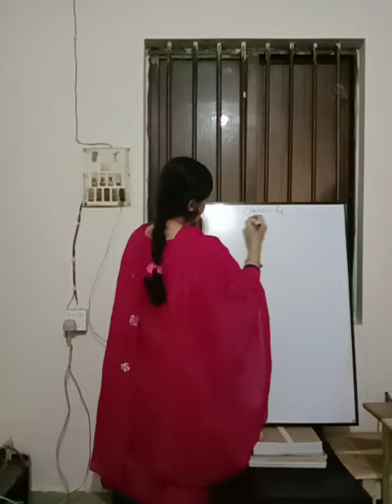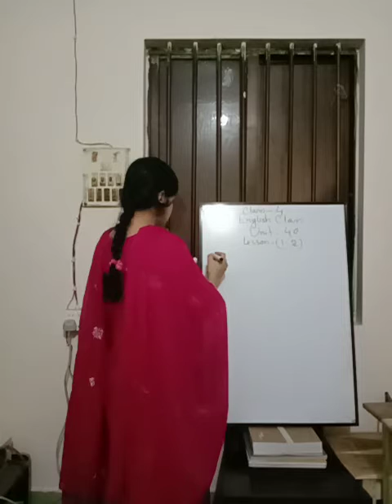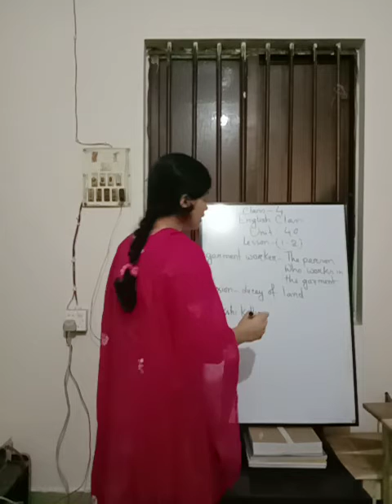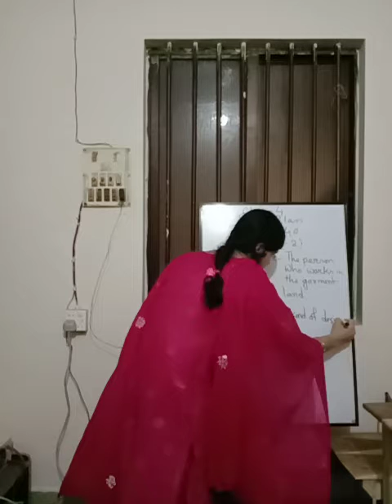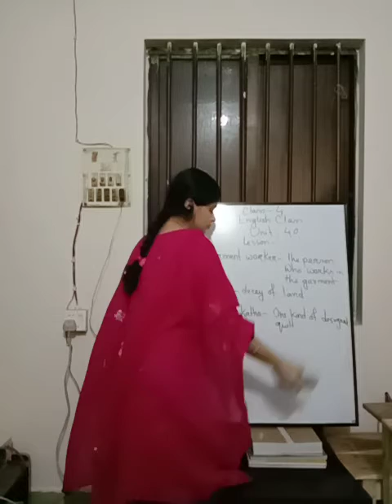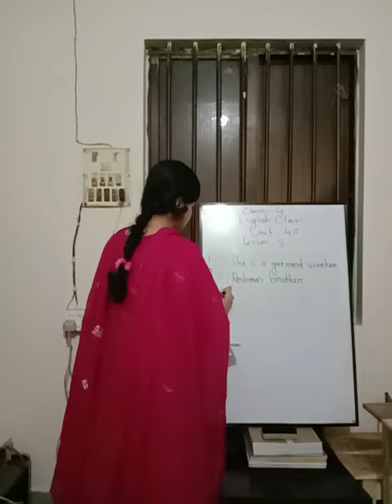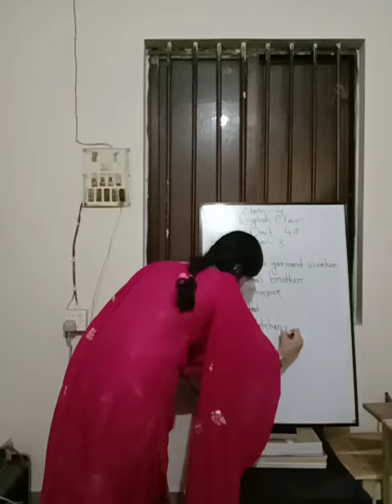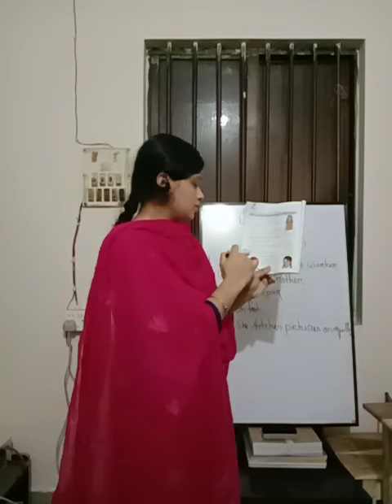Class4, English Class, Sadia Tasmin.